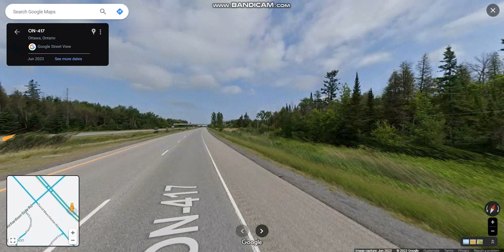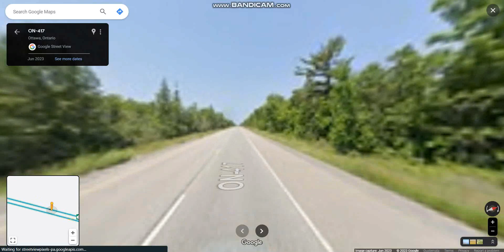Highway 417 (Exits 144 to 163) westbound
Highway 417 connects Ottawa with Montreal via A-40, and is the backbone of the highway system in the National Capital Region.